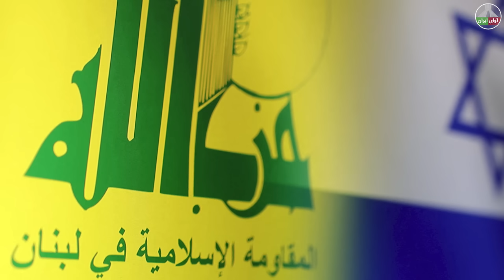تماس شبانه قاآنی با نصراله: برای نبردی تمام عیار آماده شوید!!!